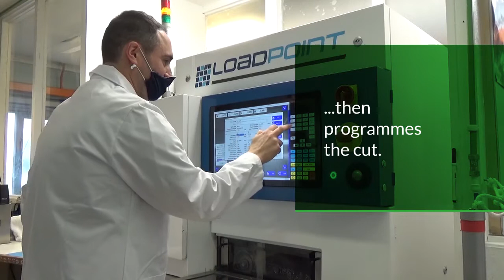Dicing Substrates and Optical Filters using Loadpoint NanoAce 3300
Glass Dicing and Micro Dicing
Micro dicing is an optical component and substrate cutting service that custom optics can provide alongside other custom optics services such as optical assembly, glass polishing and lapping, glass grinding and cutting and custom optical coatings.

Micro dicing involves precision cutting, dicing, or sawing of optical materials, substrates and components to high tolerance, and is widely used in the micro-electronics and optical industries.

UQG Optics offer dicing for optical filters and substrates using our Loadpoint NanoAce 3300 dicing saw, and can dice substrates as small as 1mm and filters up to 230mm diameter.

00:00 Substrate Micro Dicing
00:08 Loadpoint NanoAce 3300
00:10 The Dicing process
00:50 Micro Dicing from UQG Optics